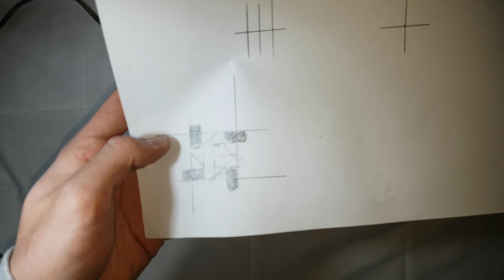12 VOLT SU POMPASI NASIL YAPILIR?(ÇOK BASİT) - HOW TO MAKE A 12 VOLT WATER PUMP (VERY SIMPLE)